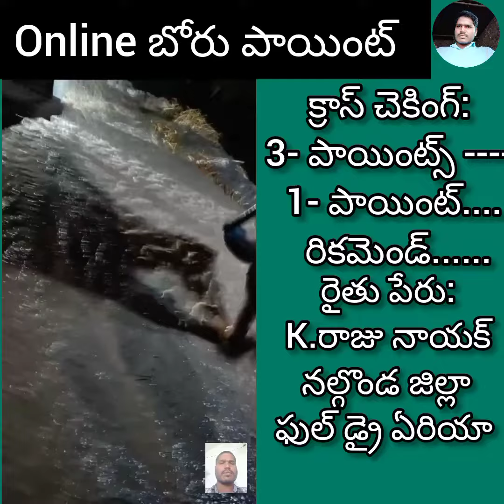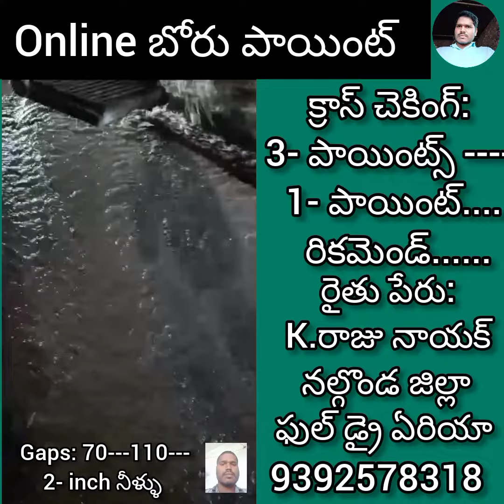బోరు పాయింట్ సక్సెస్ డ్రై ఏరియా/geologist/viral tech24 tv/online bore point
ground water survey